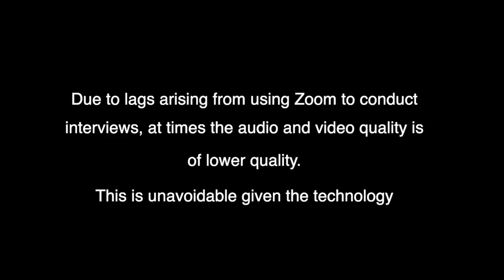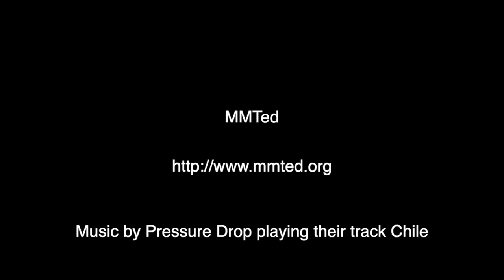MMTed Q&A - Ep. 9 with Professor Bill Mitchell and Warren Mosler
This is Episode 9 in the first season of MMTed Q&A where MMT experts answer questions submitted by the public.

The host is Professor William Mitchell.

This week's guest: Warren Mosler one of the founders of MMT.

Real Progressives